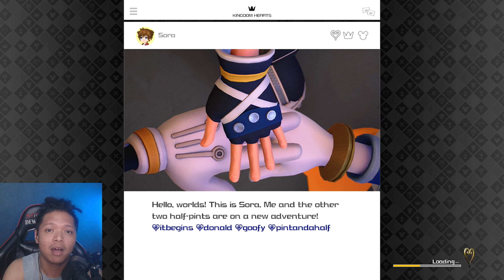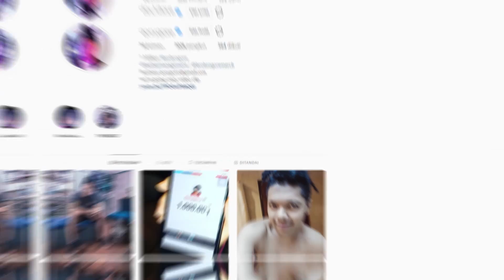FROJEEENNN !! Kingdom Hearts 3 Proud Mode #13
Playlist Kingdom Hearts 3 Proud Mode

Qorygore - We're Going Crazy ft Matthew Sayersz
(Official Music Video)